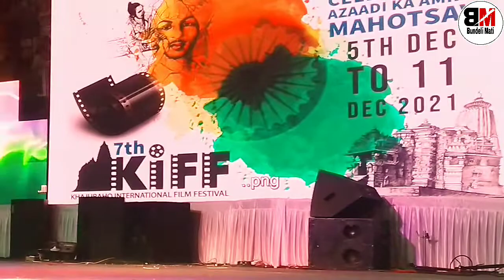KiFF 2021 मैं VIP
Bundeli Mati
Atarra wali chugli
JOJO TV Hindi Stories
Aapki Chugli
Rewa Ki Chugli
Chugal Panchayat
Make Joke Off
Tween Chhore
MSG TOONS
CS Bisht Vines
JUNGLE MORAL STORIES
Hindustani Chugli
MASTI TV Hindi Stories
Rinki Cartoon Comedy Channel
बघेली कार्टून
MGO BOSS
DN CHAUDHARY CARTOON
Divyadeep Sony Cartoon
Jeetu Yadav Banda
Bagheli Cartoon 448
Bindass Ankit
Comedy Per Second
Deepanjali Mishra

☝️☝️🌴🌴In Samast Mahanubhavo ko mera  Haath Jodkar Naman🙏🙏

Bundeli Mati के समस्त दर्शकों को प्रकाश खरे का नमस्कार,🙏🙏

गुरुजनों एवं बड़े बुजुर्गों के चरणों मैं नमन 🙏🙏
💐💐आप सब पर उपरवाले की कृपादृष्टि सदा बनी रहे ऐसी मेरी कामना हैं💐💐

💐💐आप सबका प्यार और आशीर्वाद सदा मेरे ऊपर एवं मेरे चैनल Bundeli Mati के ऊपर बना रहे।💐💐

💐💐कोरोना काल पूरी दुनियां के लिये बड़ा कठिन समय था।इस समय न जाने कितने लोगों ने अपनों को खोया, मैं अपने चैनल Bundeli Mati पर ऐसे वीडियो डालता हु की आप सब की ज़िंदगी मैं यदि कोई उदासी या दुःख हो तो उसे कम किया जा सके एवं आपके चेहरे पर मुस्कान लायी जा सके💐Bundeli Mati💐

💐💐मैं प्रकाश खरे अपने कार्टून कॉमेडी वीडियो के माध्यम से सदा आपको हँसाने का प्रयास करता हूं, यदि मेरे वीडियो देखकर आपके चहरे पर थोड़ी सी भी मुस्कान आयी तो ये मेरा सौभाग्य होगा 💐Bundeli Mati💐

💐💐ऊपर वाला आपसब को हमेशा स्वस्थ बनाए रखें ये मेरी उनसे बारंबार प्रार्थना हैं💐Bundeli Mati💐

💐💐मेरे समस्त कार्टून वीडियो पूर्ण रूप से काल्पनिक होते हैं इनका उद्देश्य किसी को ठेस पहुचना नहीं हैं, यदि किसी को ठेस पहुँचे तो अपने इस भाई को क्षमा कर देना🙏🙏💐Bundeli Mati💐

💐💐वर्तमान मैं पंचायत चुनाव  चल रहे हैं जिसमें हमारे चैनल Bundeli Mati पर चुनाव से संबंधित अनेक हास्य से भरे हुए वीडियो डाले जाते हैं, जो मात्र आपके मनोरंजन के लिए हैं💐Bundeli Mati💐

💐💐यह कार्टून वीडियो आपके मनोरंजन के लिए बनाया गया है इससे आप सीरियस मत ले इस कार्टून वीडियो में दिखाए गए पात्र स्थान या कही गई बातें मात्र कल्पना मात्र हैं इसे सिर्फ मनोरंजन के उद्देश्य से ही देखें।🙏🙏💐Bundeli Mati💐

💐💐आप अपने छोटे भाई प्रकाश खरे पर सदैव अपना आशीर्वाद बनाये रखें एवं वीडियो को लाइक एवं शेयर करते रहें🙏🙏💐Bundeli Mati💐

आपका प्रकाश खरे
Bundeli Mati

Bundeli Mati